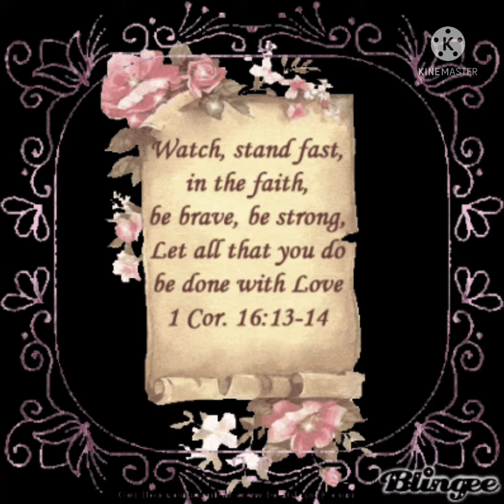Let Us Then Approach God’s Throne With Confidence!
Jesus, our High Priest, intercedes for us even today (Romans 8:34). Not only can we boldly approach the throne of grace for forgiveness and salvation (Hebrews 4:16), but we can also approach that same throne in prayer knowing that we are no longer enemies of God, but beloved children who can call him «. Abba, Father” (Galatians 4:6; Romans 8:15).